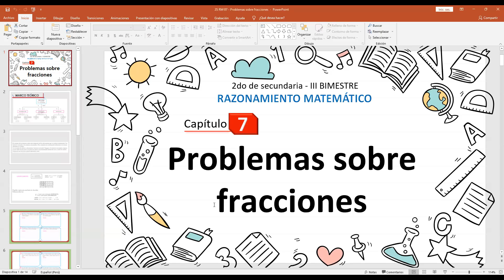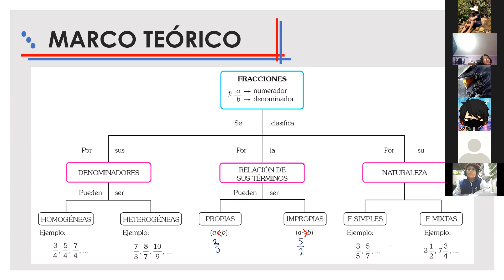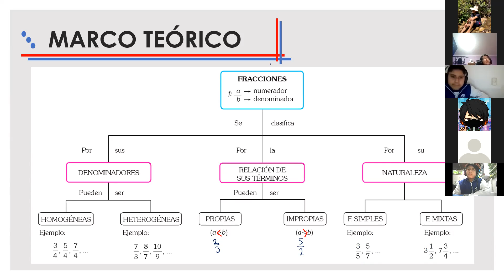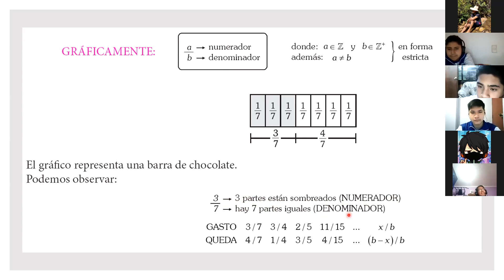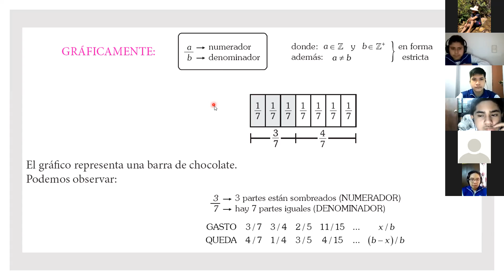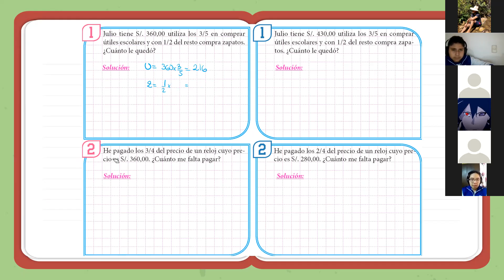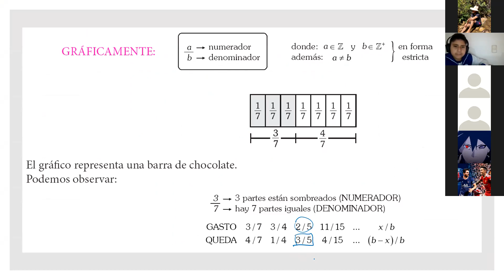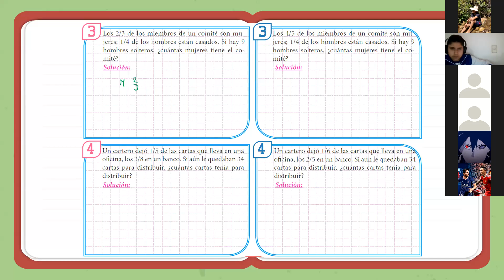Problemas con fracciones 2ºSec(R) Parte I